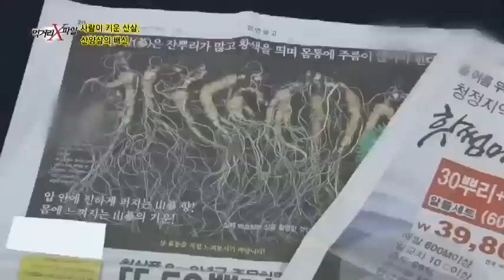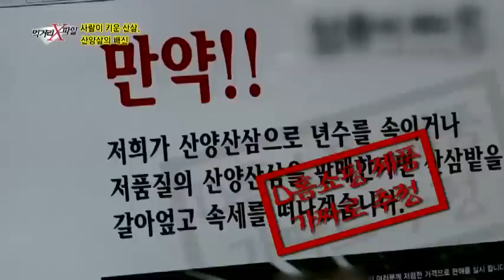시중에 판매중인 산양삼, 진짜는 몇 곳? 충격 실태!_채널A_먹거리X파일 136회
[먹거리X파일] 14/09/12 밤 11시 방송 136회

# 사람이 키운 산삼, 산양삼을 아십니까?

한 뿌리 당 몇 백 원에서부터 몇 십만 원까지 다양한 가격대의 산양삼! 그런데 산양삼 재배업자들은 절대 한 뿌리 당 몇 백 원대로는 판매할 수 없다는데. 시중에 판매되는 저렴한 가격의 산양삼은 어떻게 가능한 걸까? 인삼을 산양삼으로 둔갑시킨 업체와 품질이 떨어져 버려지는 파삼까지 산양삼으로 속여 판 업체 줄줄이 적발됐다. 소비자의 건강을 담보로 한 판매업자의 얄팍한 상술의 실태!

매주 금요일 밤 11시 방송됩니다.